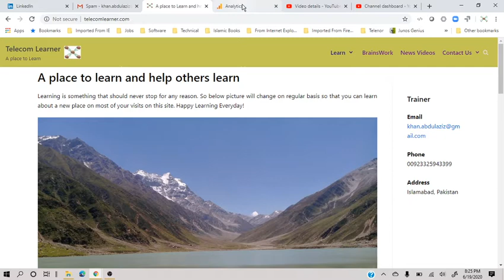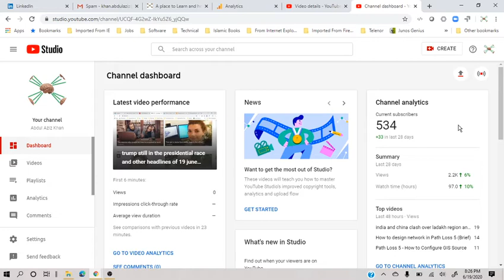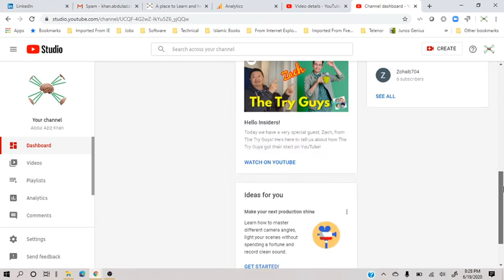daily videos struggling youtuber and blogger (In Urdu/Hindi Language)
daily videos struggling youtuber and blogger